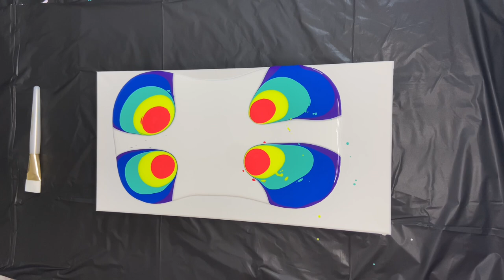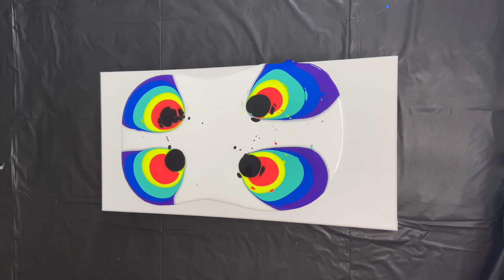Painting With A Flick Of The Wrist! / Acrylic Pouring Fluid Art!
Always trying something new when it come to acrylic pour painting, this technique is inspired by Callen Schaub, not sure what to call it but it’s a ton of fun and gets an amazing result! Fluid Art has so many different ways to paint, it makes for so much fun! How do you like to pour? I challenge you to try something new! Let me know down in the comments what you think!

All my mixtures are the same at roughly 1/3-1/4 paint to floetrol ratio. I use liquitex basic acrylic paint. I use floetrol as my pouring medium. Most all my colors are custom mixed.